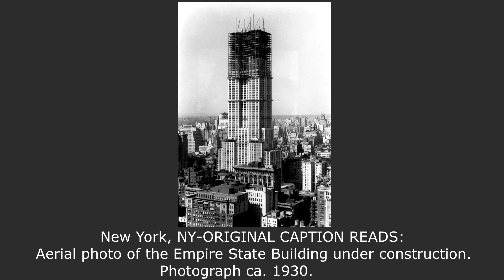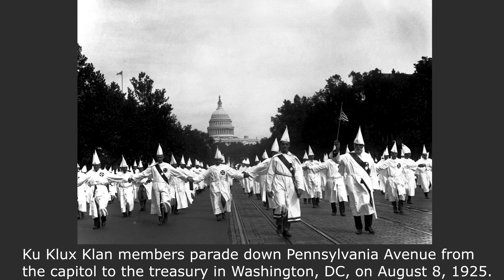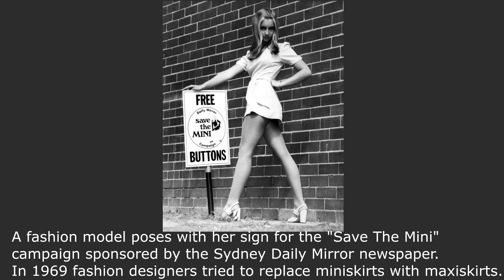20 Rare Historical Photos! (Part 3)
These stunning and rare historical photographs are sure to capture the attention of history buffs and casual viewers alike.
From iconic moments in history to little-known events, these photographs will amaze and fascinate you.
See the faces of historical figures in a new light.

With these stunning and rare historical photographs, you will be able to look back in time like never before.

I would be very grateful for your support of my channel❤️